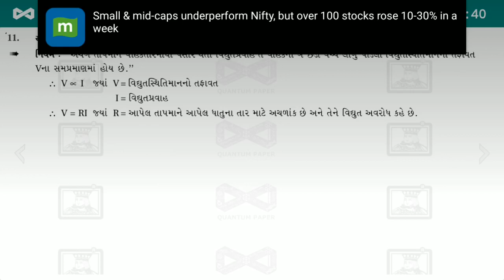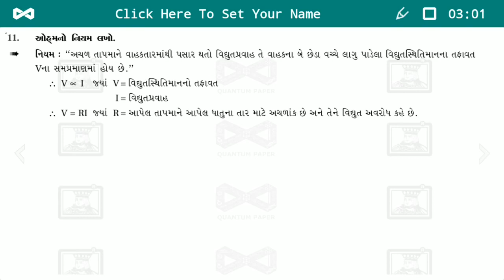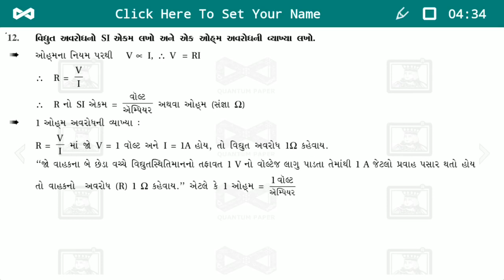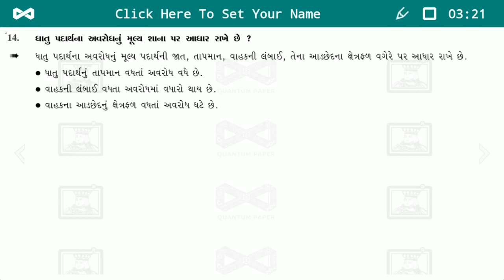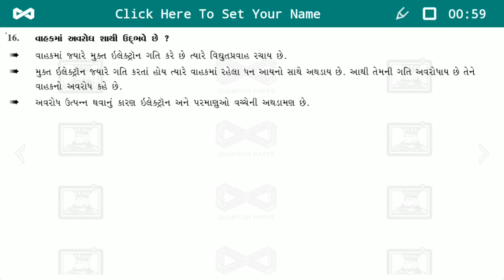Std 10 Sub science ch-12 વિદ્યુત